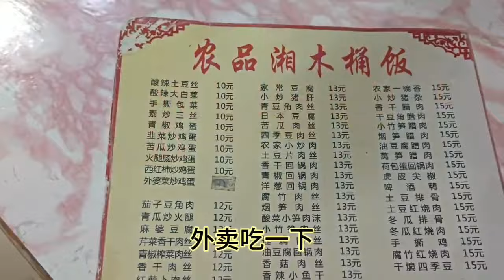坐車十幾個小時到達東莞，買瓶肥豬肉泡的飲料喝一喝，明天長期房